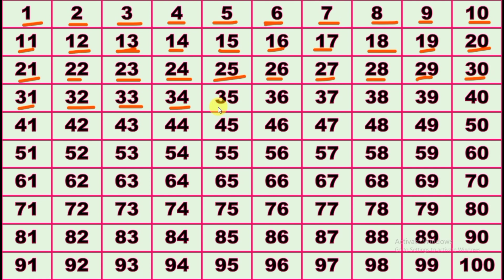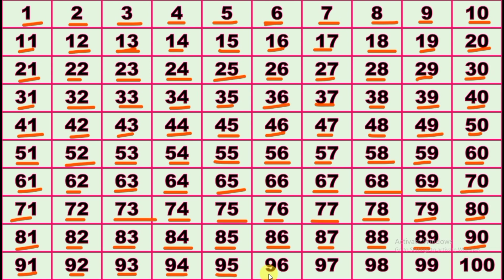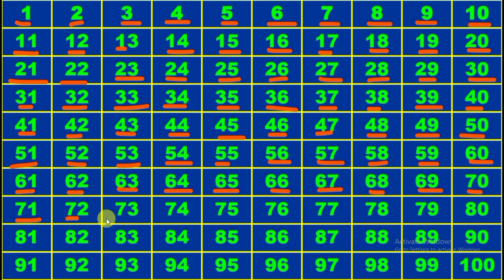Learn Numbers From 1 To 10 | 123 Number Names | 1234 Numbers Song | 12345 Counting for Kids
Learn Numbers From 1 To 10 With Balls | 123 Number Names | 1234 Numbers Song | 12345 Counting for Kids

This video is a kids cartoon which will help them learn Numbers 1 to 10. Visuals in the form of colorful cartoons is a treat for the kids. Toddlers & babies love colors hence we have used colourful balls to create this entertaining video for children. We produce very simple and fun loving straight forward videos for children & kids so that learning becomes easy. Our 3D & 2D animated videos have lots of colours so that kids get engrossed and learn from the educational videos we produce. We also use sounds for comic effects accompanied with background music which again makes the video more interesting for kids. Parents, teachers, kindergarten schools, preschools, Montessori going toddlers, babies, kids and children will surely enjoy the elearning baby videos that we have created.